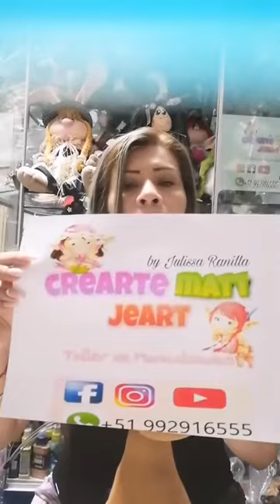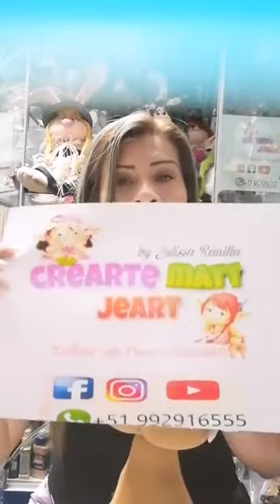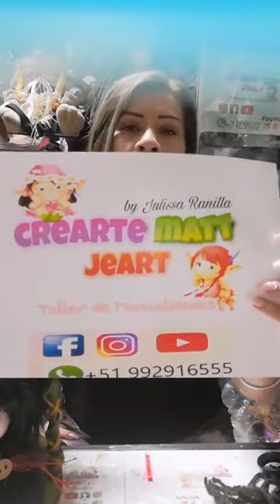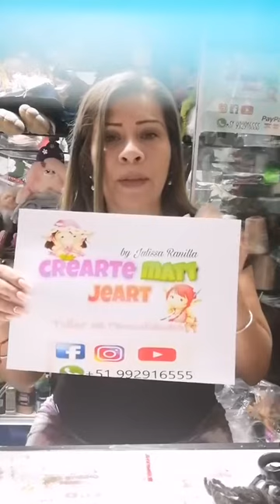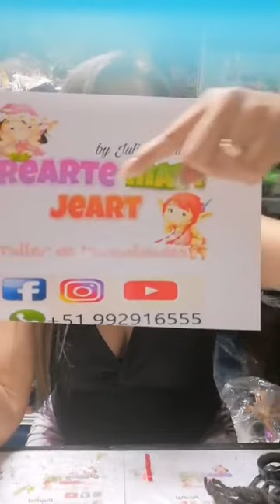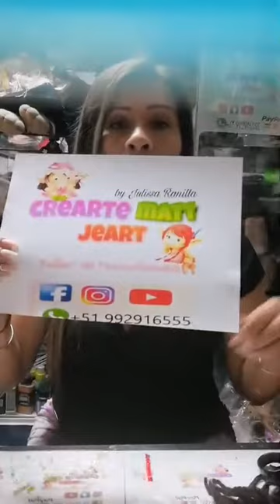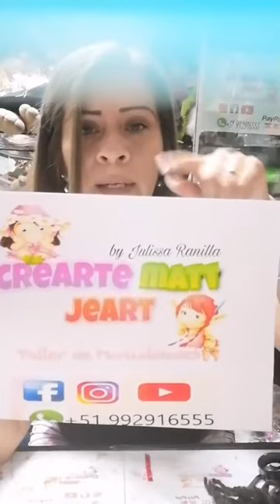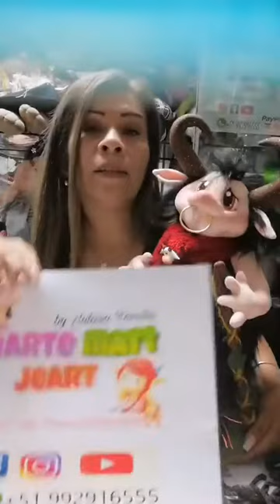Como hacer un leoncito EN TELA porta accesorio parte 4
aprenda paso a paso